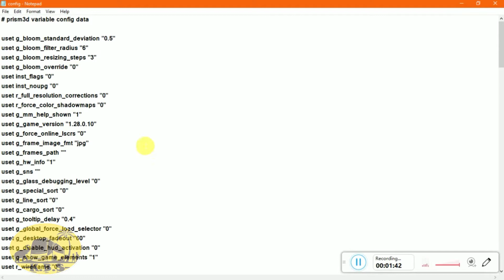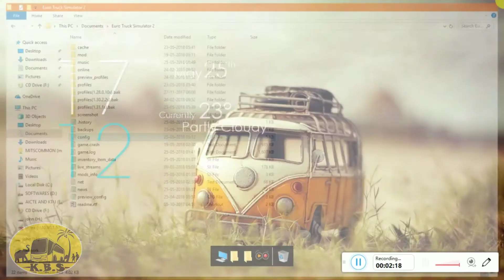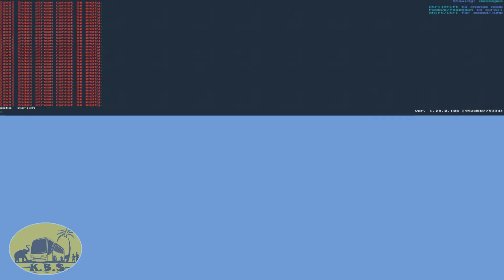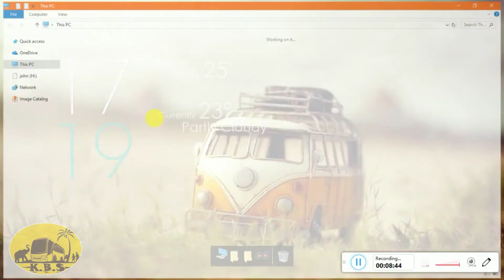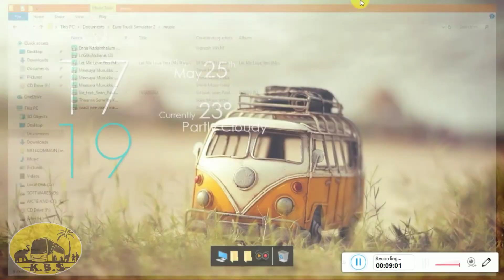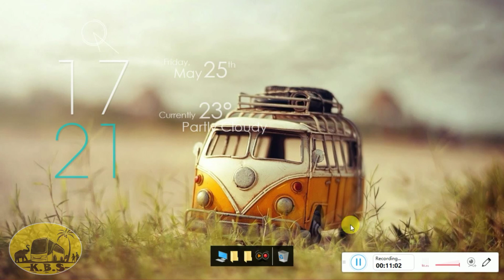ETS2||Game Tips||How to teleport||Change camera||Music Add||TeamKBS||Tamil Language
This video is in Tamil Language describes how to move your vehicle one place to another without driving.how to change camera ,how to add musics..

Credits: Team K.B.S